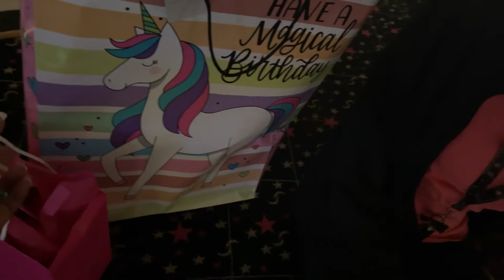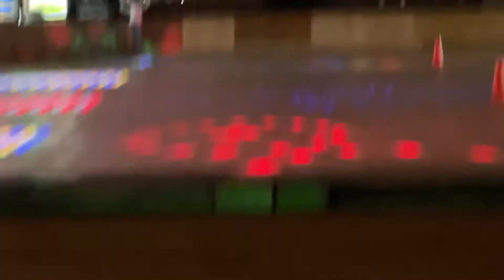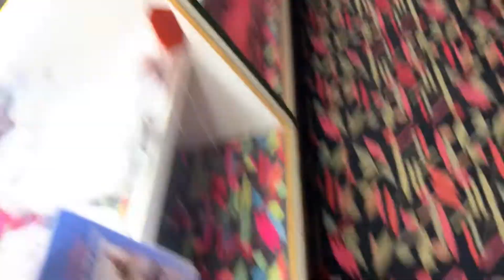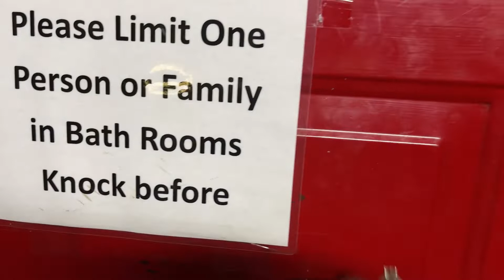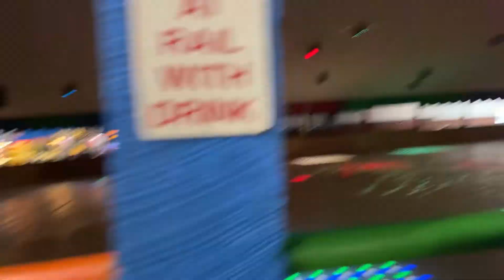Ashleigh 6th Birthday Glow Party 🎉 Reds 2 Roller Rink